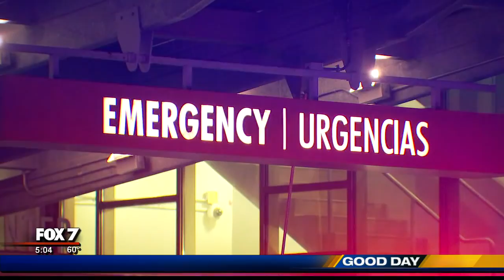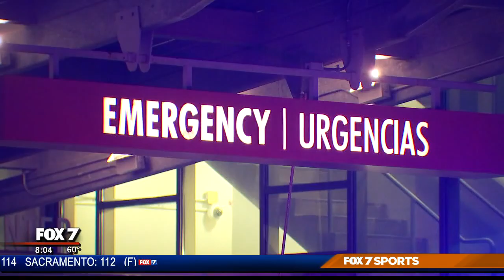JANUARY 14, 2020: APD CHIEF MANLEY GIVES UPDATE ON SHOOTINGS